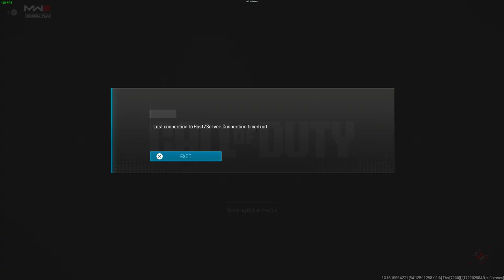I WAS COOKING SO HARD THE SERVERS WERE FRIED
YURRRRRRRR I cant believe this happened i can only imagine how this would have turned out if the server wouldnt have crashed